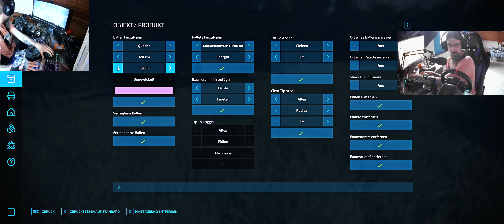LS22 Frühling 2K23 #6 Der Rinderstall hat auch wieder seinen Platz gefunden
Vorrassichtlicher Sendeplan für meine Videos:

5 Uhr: LS22 Frühling      Mo - So
7.30 Uhr
10 Uhr LS19 Hinterkaifeck
12 Uhr LS22 Frühling 2K23
14 Uhr
16 Uhr
18 Uhr LS22 Lohner an der Ostsee
20 Uhr LS22 Galgenberg    Mo - So

Jonas Kiefer
Lg. Jonas.Kiefer

Other